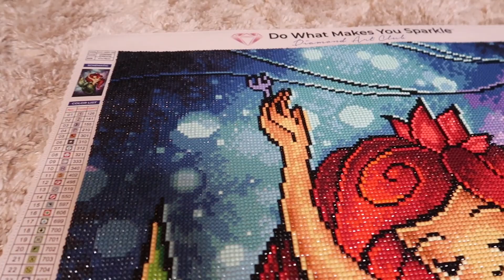Holiday Self Care Gift Guide!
Holiday Self Care Gift Guide! Comment if you want more Holiday Gift Guide videos for 2021, featuring creative unusual Xmas presents people actually want, more Christmas gift ideas 2021 with 100+ holiday christmas wishlist 2021, 100 christmas gift ideas 2021 wishlist, teen christmas wishlist 2021, my christmas wishlist, 50+ gift ideas that people actually want, DIY Christmas gifts people actually want, 100+ gift ideas, 100+ gift ideas guys actually want for Christmas, mens gift guide, what to ask for christmas 2021, top 2021 christmas & holiday trends you won't believe, top 10 family holiday traditions, homegoods xmas shop with us, christmas decor shop with me.

Follow Me & Shanna on Instagram to see her beautiful artwork and pics of us! @Shanna_Lisa @Missmarissarachel

:D You can also use these period hacks for school too! Period life hacks for beginners! Period hacks all girls need to know! Here's some period life hacks for beginners! Comment any other period vids you wanna see like more Period life hacks for school, Period hacks for swimming, Period hacks for summer, period hacks for cramps, period tips & tricks, & buzzfeed inspired period life hacks. Check out my Period playlist for more videos like period life hacks every girl should know, period life hacks for girls, period life hacks for beginners, tips to make your period easier, my period routine, period facts, tampon hacks, pad hacks, getting your period at school hacks, starting your period, swimming on your period, period life hacks for swimming, period hacks for summer, period life hacks for girls, signs your period is coming, period life hacks all girls need to know, and basically all the period videos you'd ever need!

Let me know if you want any more Getting your period at school videos on this channel! Getting your period for the first time can be really scary but hopefully my period playlist is helping you guys out! Be sure and tell me any comments or concerns you have like getting your period in public, getting your period at camp, signs you're getting your period, getting your first period, period night routine, my period morning routine, period life hacks for beginners, period life hacks for swimming, how to put in a tampon, period life hacks for school, period life hacks for summer, and how to tell your mom you started your period. Getting your feedback is super important because that way I know what kinds of videos to make! Comment any other period vids you wanna see like Period life hacks for school, Period hacks for swimming, Period hacks for summer, period hacks for cramps, period tips & tricks, & buzzfeed inspired period life hacks. Check out my Period playlist for more videos like period life hacks every girl should know, period life hacks for girls, period life hacks for beginners, tips to make your period easier, my period routine, period facts, tampon hacks, pad hacks, and more!